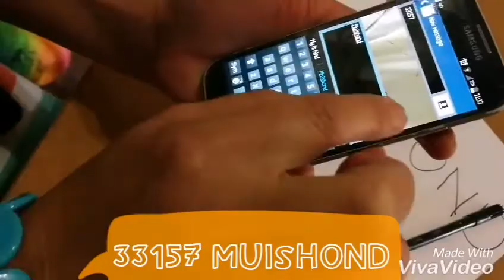How to vote for the muishond video!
Suzelle DIY steps to vote for a video in the Kwela TV show competition